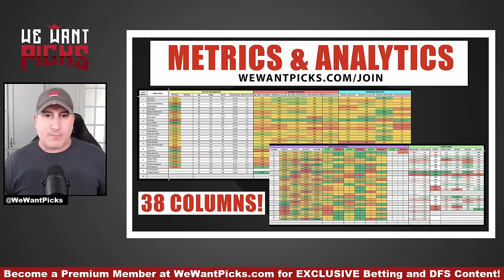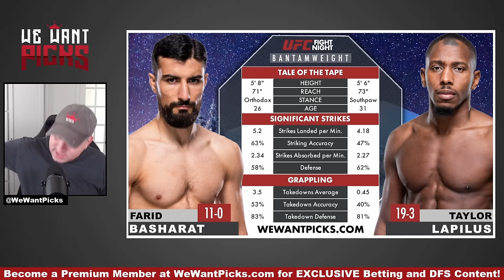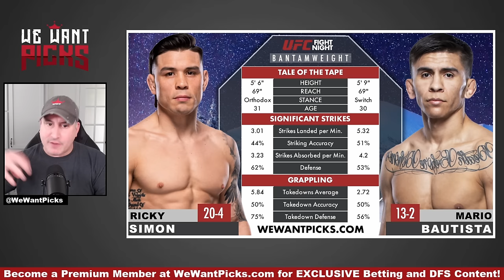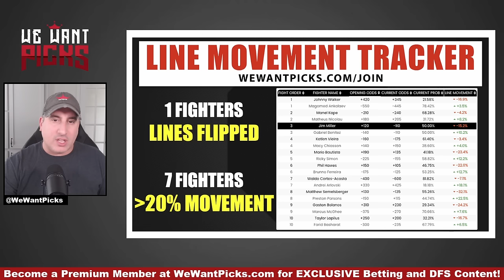UPDATED: UFC Vegas 84: Ankalaev vs. Walker 2 FULL CARD Predictions and Bets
The We Want Picks crew break down the entire UFC Vegas 84: Ankalaev vs. Walker 2 fight card, giving you their Picks, Predictions and Bets!

UFC Vegas 84: Ankalaev vs. Walker 2
00:00:00 Take the Survey!
00:05:08 Felipe Bunes vs. Joshua Van
00:08:43 Tom Nolan vs. Nikolas Motta
00:12:34 Jean Silva vs. Westin Wilson
00:16:40 Farid Basharat vs. Taylor Lapilus
00:21:22 Marcus McGhee vs. Gaston Bolanos
00:24:52 Preston Parsons vs. Matt Semelsberger
00:29:25 Andrei Arlovski vs. Waldo Cortes-Acosta
00:33:46 Phil Hawes vs. Brunno Ferreira
00:37:36 Ricky Simon vs. Mario Bautista
00:39:40 Jim Miller vs. Gabriel Benítez
00:44:01 Matheus Nicolau vs. Manel Kape
00:46:47 Magomed Ankalaev vs. Johnny Walker
00:50:17 Become a Premium Member